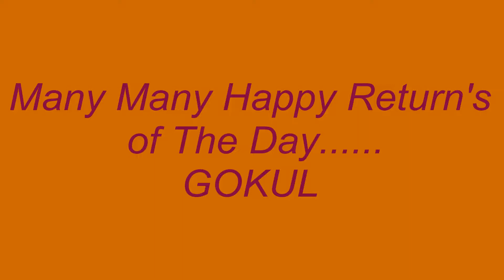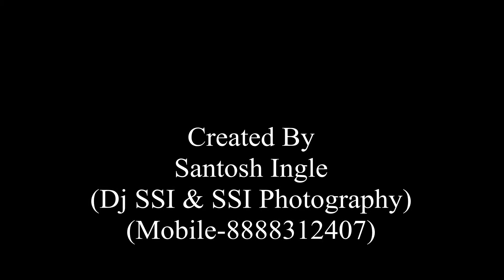Gokul Birthday Celebration🎂 |J-Sector Aurangabad💫👑Edit by DjSSI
⏹ [Keywords] 🎦

Happy Birthday GOKUL Edited by Dj SSI
djssi
ssidj
dj ssi
djssi औरंगाबादकर
djssi-औरंगाबादकर
djssi-Aurangabadkar
djssicreation
djssi creations
djssi creation
creations
creation
creationdjssi
edit
editor
editor